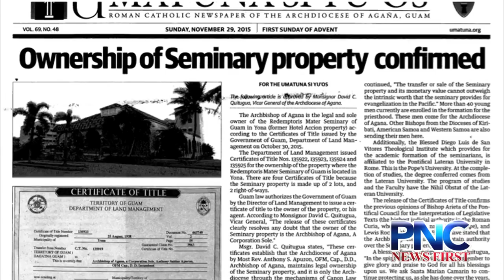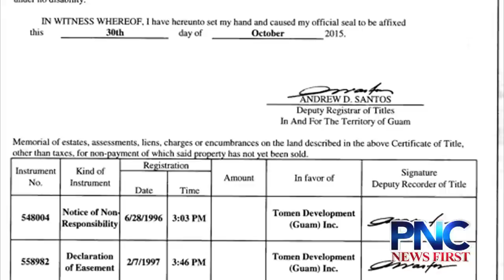Klitzkie Says Yona Seminary Property Title is a "Hoax"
The certificate of title that was issued by the Department of Land Management was missing key details, Klitzkie points out.